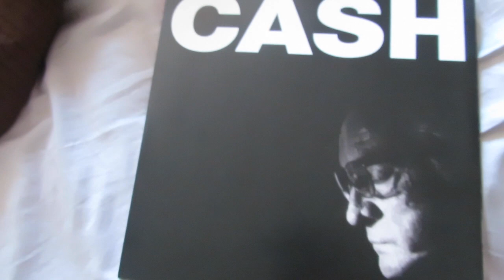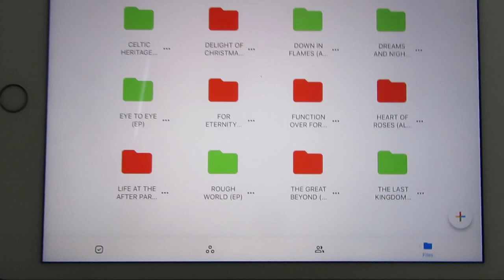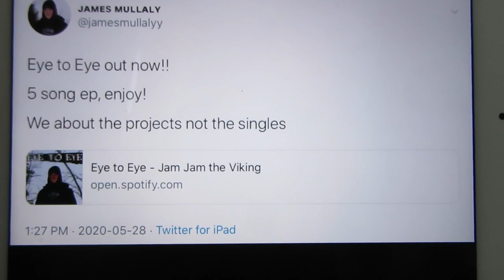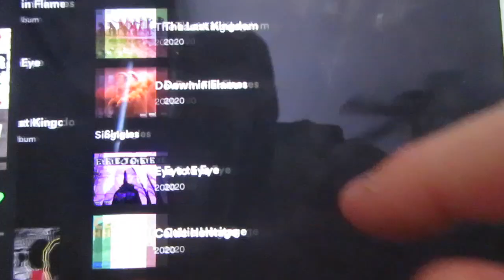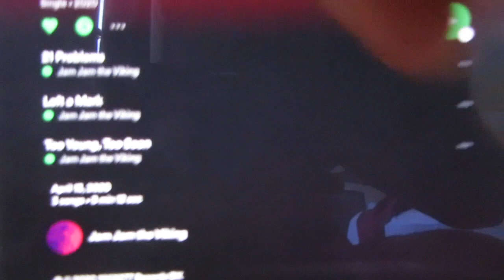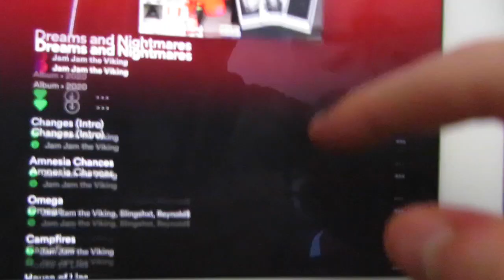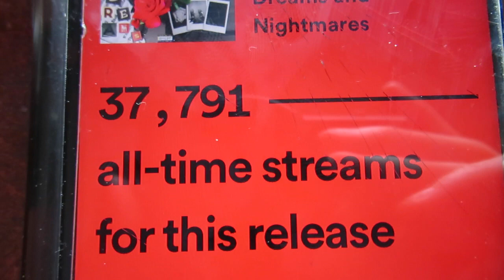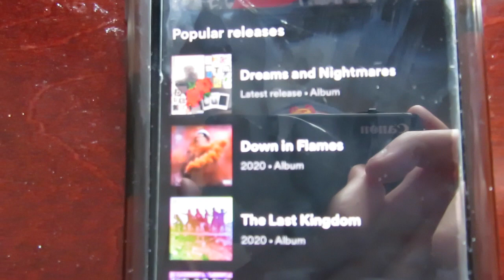WHAT MY TWEET MEANS FOR FUTURE MUSIC! 😏